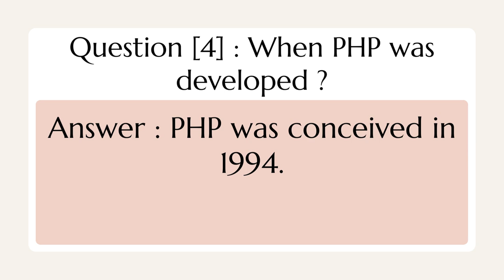What is the latest PHP version | When PHP was developed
नवीनतम PHP संस्करण क्या है | कब PHP को विकसित किया गया था
پی ایچ پی کا تازہ ترین ورژن کیا ہے | کب پی ایچ پی تیار کی گئی تھی۔